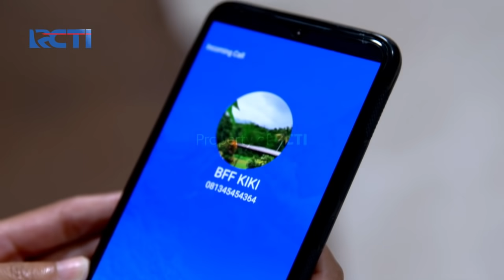IKATAN CINTA - Tembakan Uya, Ditolak Kiki Mentah-Mentah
Kiki panik karena teman-temannya ingin mengundangnya dalam sebuah acara asalkan ia datang bersama Rendi. Bukannya Rendi yang datang, Uya malah menghampiri dan menawarkan cintanya.